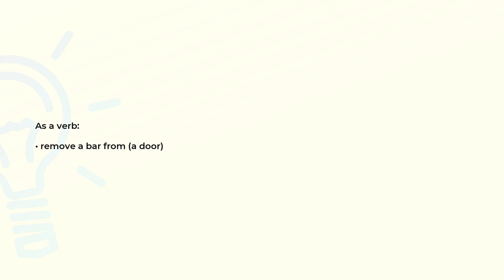What is the meaning of the word UNBAR?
Definition and spelling of the word UNBAR.

(00:00) Intro
(00:07) As a verb
(00:14) Spelling

As a verb (00:07):
• remove a bar from (a door)